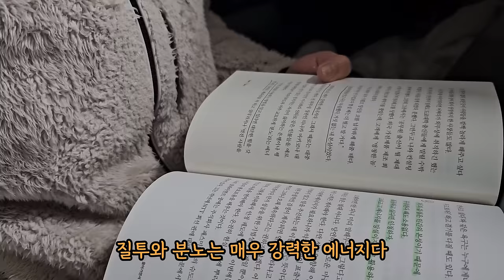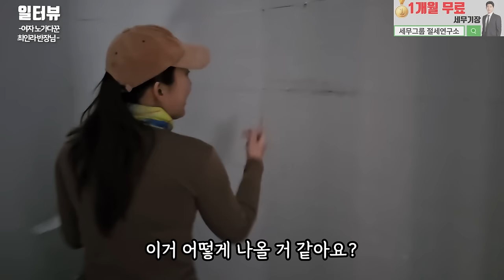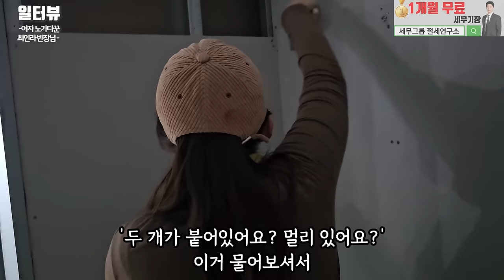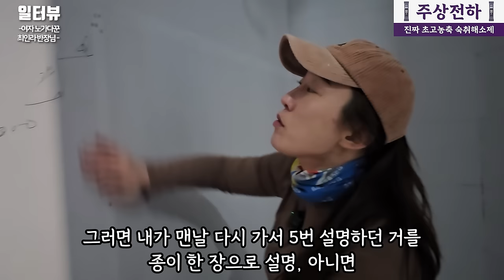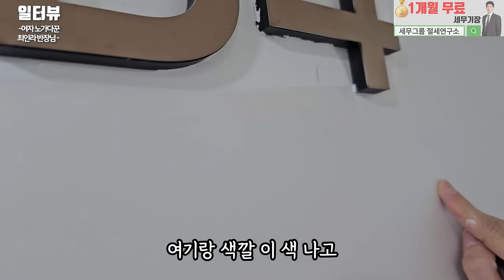여자 반장님이 회계사 때려치우고 공사장에서 노가다 하는 이유 l 최인라 페인트 2부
✅출연자 정보

1. 설치 당일지급 원칙!
2. 차액 120% 보상제! (타사보다 적을 시!!)
3. 365일 밤 10시까지 전화상담!

✅ 1인 소자본 창업 오늘 닭발해
월세35만원 배달매장 에서 2000매출달성!! 수익률30%!!
1인 소자본 창업 최적화 시스템!! 누구든지 가능합니다!!